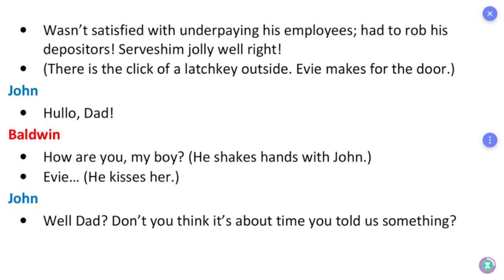ஆங்கில உச்சரிப்பு: Pronunciation TN Board 12th English Unit 3 The Hour of Truth Part 16